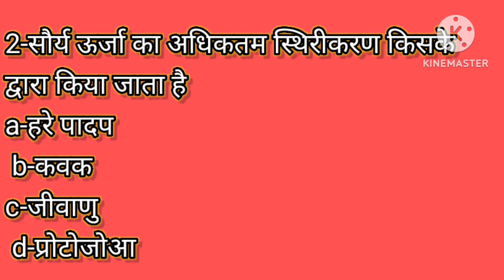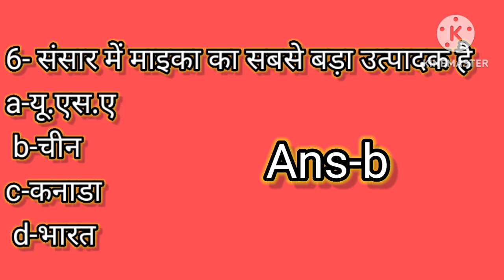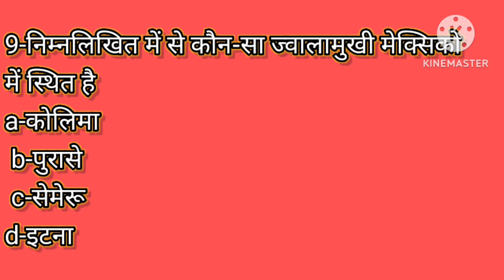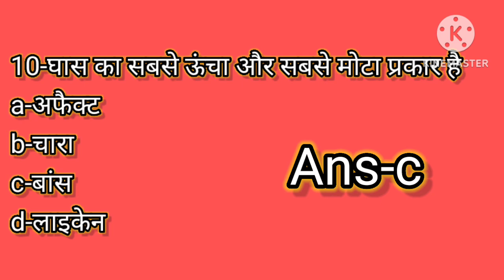GK QUESTIONS AND ANSWERS | GK QUIZ | GENERAL KNOWLEDGE